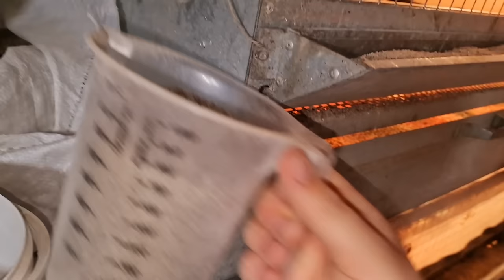13 апреля 2024 г.